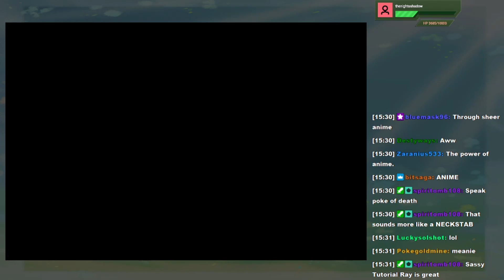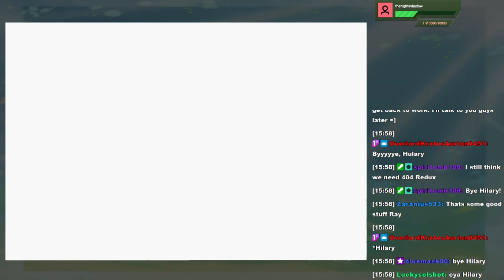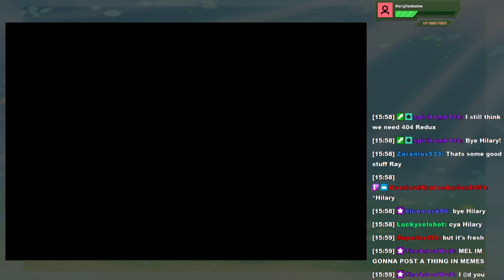MK404 Plays Fire Emblem 404 ~ Developer's Commentary PT2 - The Bandits of "Love"[Ch. 3-4]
FE7 ROM Hack by yours truly.
Thumbnail by Gazanto
Mel is front and center as Ron, Zach, Duck, and Kris all relive FE ROM hacking history.

Linoan puts on her angry face when bandits come and get a bit too up in a Begnion Pegasus Knight's grill, but they all know what good Cruz Control is. Vector Industries 1st R&D Division's chief engineer is taking a vacation but still found herself lost in a ruin and almost ended up kissing the moons but cooler heads and Australians prevailed, eh, Kid?

Today we talk about art style clash, potential of early custom animations, and the headaches of the text parser! Insert the damn bins, Twilkitri!